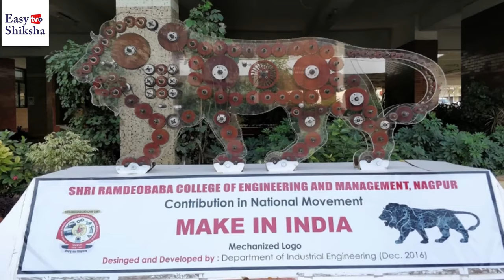Top 10 Engineering Colleges in Nagpur | Ranking | Courses | Fees | Hostel | EasyShiksha.com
Top 10 engineering colleges in Nagpur. If you are confused then watch this entire video to know the best top colleges in Nagpur.

This video will let you know which is the best college to select for admission. This video will be helpful for you to choose the best college in Nagpur.